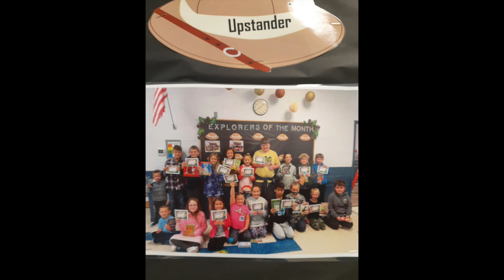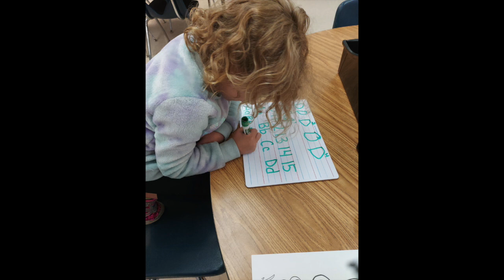TCES Nov 12th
This video is about TCES Nov 12th